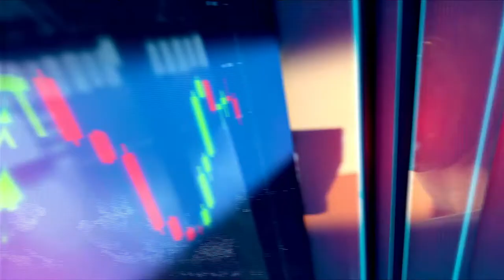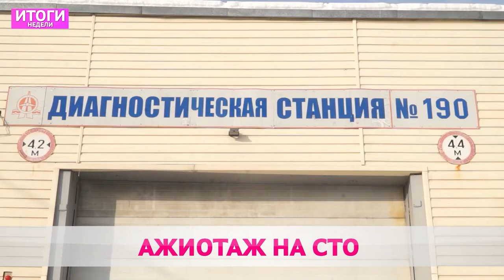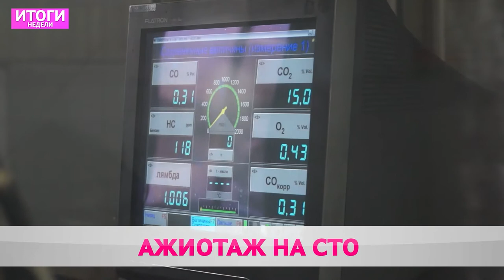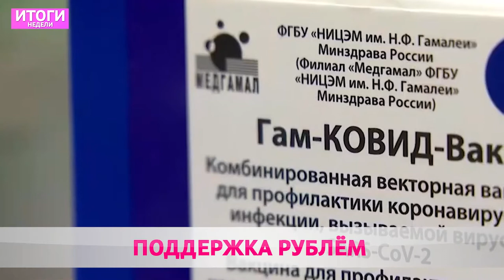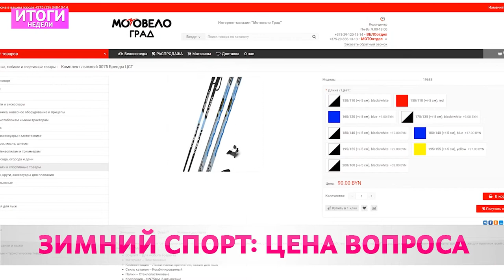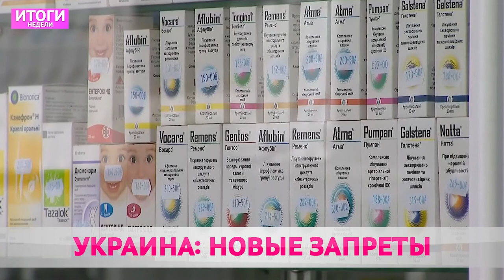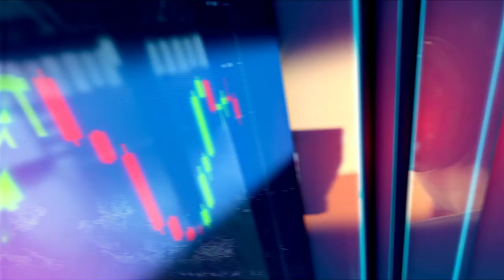Итоги недели 17 01 2021